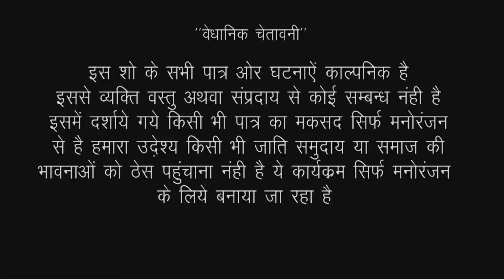Marwadi Comedy - मिर्ची खिलाकर बहू ने लिया सास से बदला | सास बहू रो झगड़ों | Rajasthani Comedy 2024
Album : Saas Ki Modern Bahu
Label : Kishore Suman Films
DOP : Jitendra Goyal, Kishor Seervi
Producer : Suman Seervi
Director : Kishor Seervi
Digital Partner : RDC Media Pvt.Ltd.